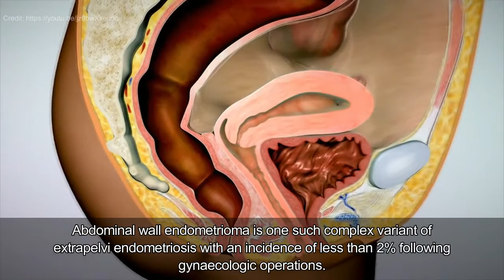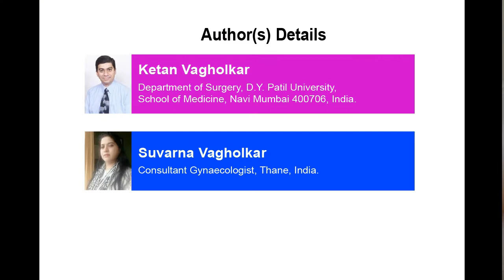Abdominal Wall Endometrioma: A Diagnostic Enigma-A Case Report and Review of the Literature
Abdominal Wall Endometrioma: A Diagnostic Enigma-A Case Report and Review of the Literature | Chapter 16 | Innovations in Medicine and Medical Research Vol. 1

Background: Abdominal wall endometriomas are quite uncommon. They are usually misdiagnosed by both the surgeon and the gynaecologist.  wareness of the details of this rare condition is therefore essential for prompt diagnosis and adequate treatment. Introduction: Endometriosis though a condition commonly seen in the pelvic region can also occur at extrapelvic sites giving rise to a diagnostic dilemma. Abdominal wall endometrioma is one such complex variant of extrapelvic endometriosis with an incidence of less than 2% following gynaecologic operations.

Case Report: A case of abdominal wall endometrioma diagnosed clinically and treated by wide surgical resection is presented to highlight the importance of clinical evaluation in the diagnosis of this condition.

Discussion: The etiopathogenesis, presentation, investigations and management are discussed briefly.

Conclusion: Clinical evaluation confirmed by supportive imaging is diagnostic. Wide local excision is the mainstay of treatment.

Author(s) Details
Ketan Vagholkar
Department of Surgery, D.Y. Patil University, School of Medicine, Navi Mumbai 400706, India.

Suvarna Vagholkar
Consultant Gynaecologist, Thane, India.